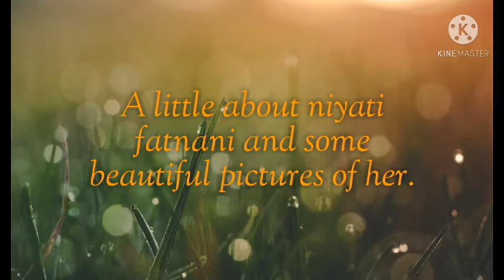A little information about niyati fatnani with some beautiful pictures of her.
Every person has it's own lifestyle, likes and dislikes and favourite things so this video is about niyati fatnani, a little information about her with some beautiful pictures of her.